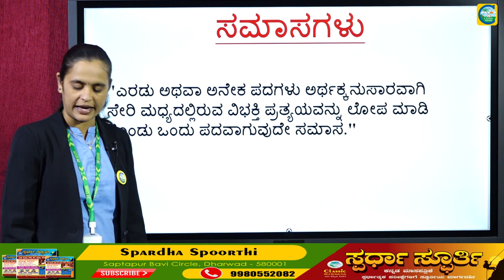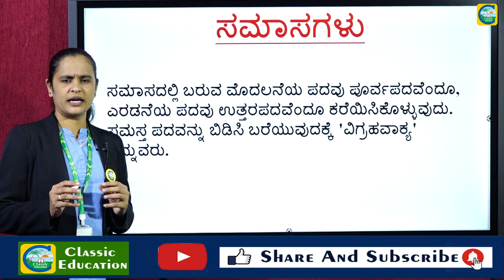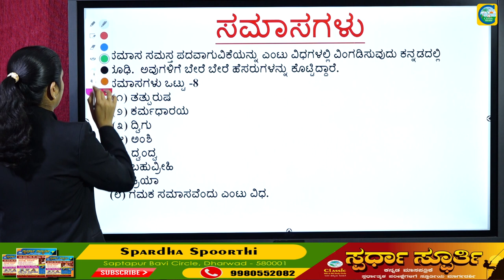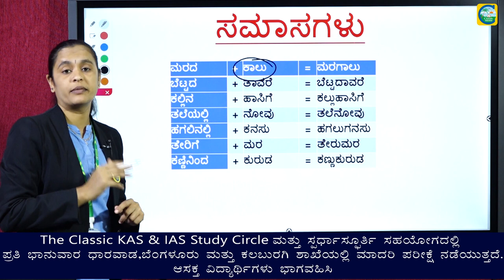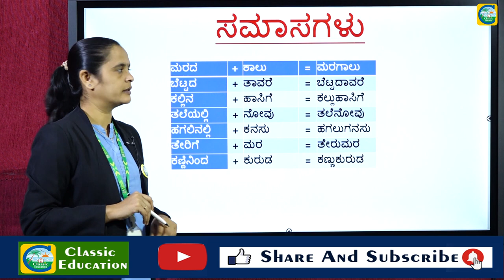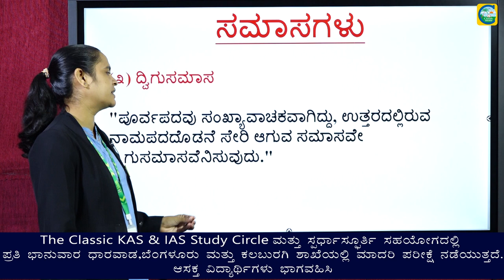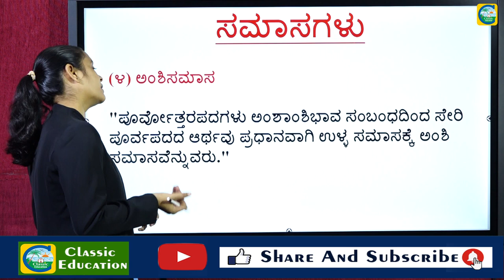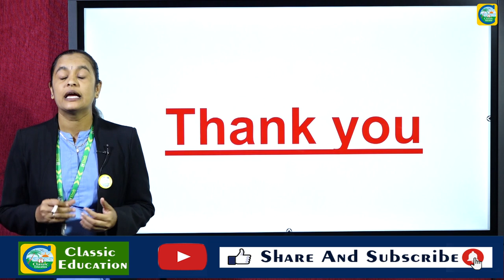ಕನ್ನಡ ವ್ಯಾಕರಣ||ಸಮಾಸಗಳು||ಪರೀಕ್ಷಾ ಪೂರಕ ಮಾಹಿತಿ||Classic Education